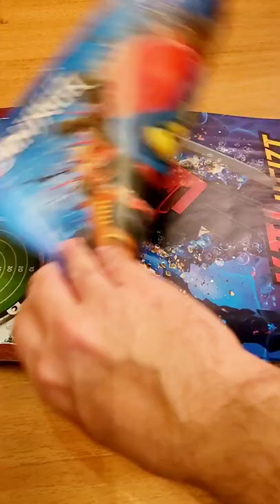Lego Ninjago Magazine - DIVER JAY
Lots of videos and shorts to enjoy on my channel.  ;-)